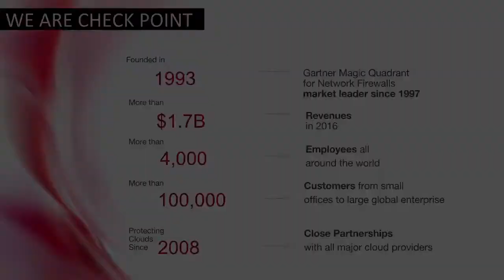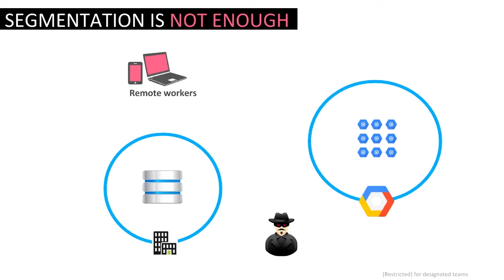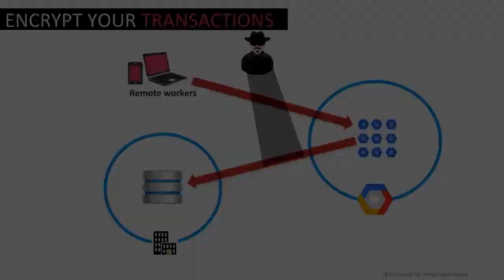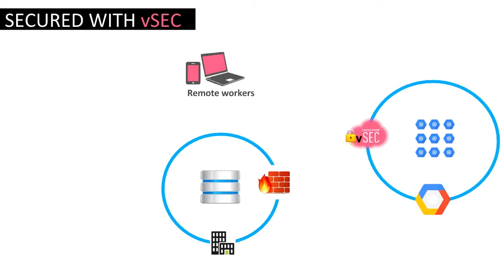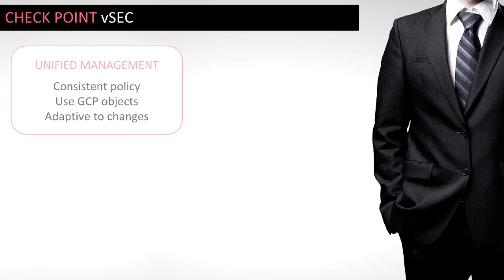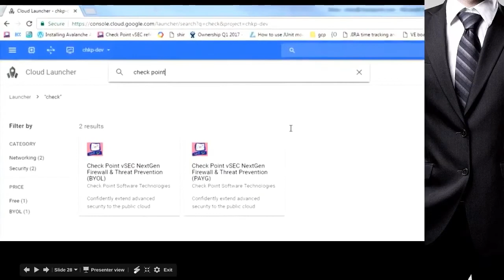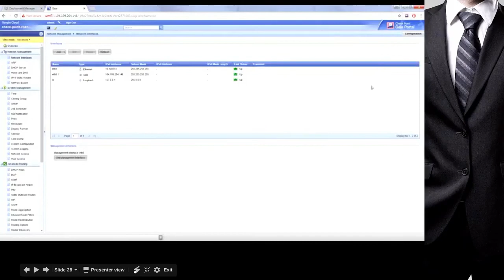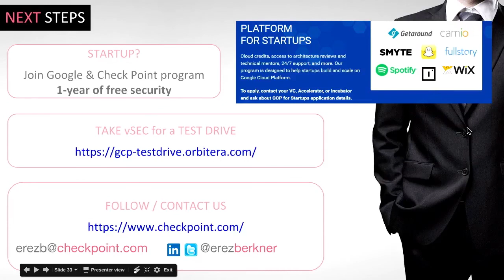Check Point discusses securing web servers with multi-layered security at Google Next 2017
Check Point security expert Erez Berkner discusses securing web servers in the cloud during the Third-party networking solutions for layer 7 networking on GCP at Google Next 2017.